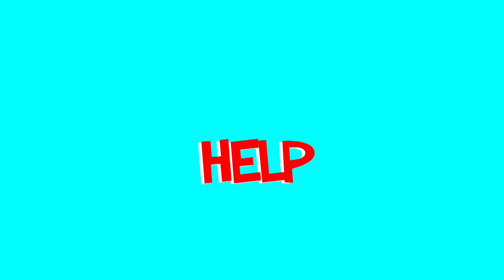LET'S PRACTICE SAYING WORDS by The Brilliant Kid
View all our videos on your mobile devices, anytime, anywhere in the world on The Brilliant Kid App.
Make your own playlist, so YOU can choose what you children watch.